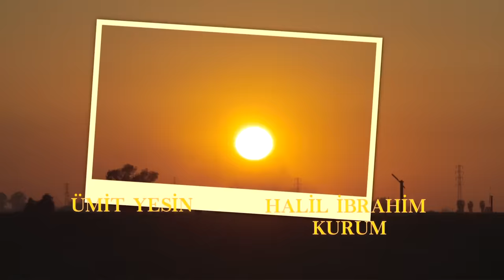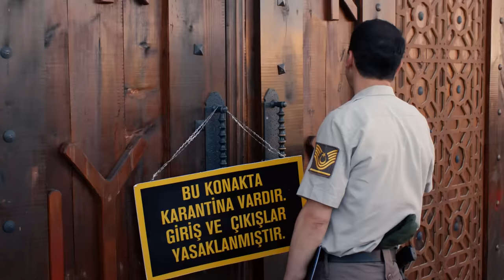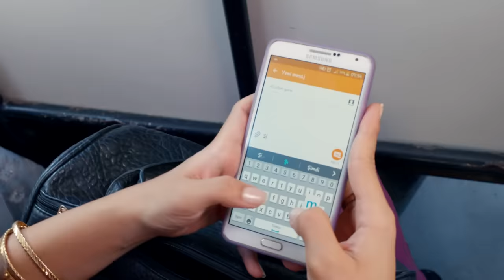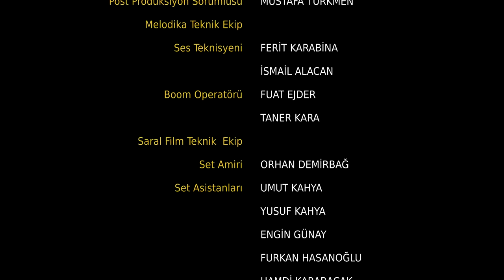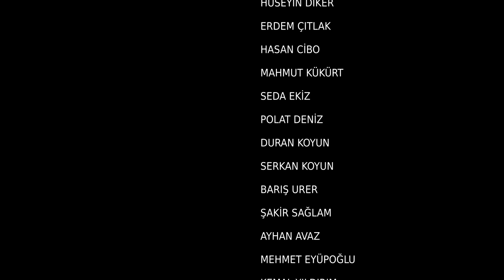Yeni Gelin 16. Bölüm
Yapım: Süreç Film
Yönetmen: Ersoy Güler
Senaryo:  Ersoy Güler

Oyuncu Kadrosu:
Bella: Jessica May
Hazar: Tolga Mendi
Asiye: Yonca Şahinbaş
Kalender: Mustafa Avkıran
Kağan: Dağhan Külegeç
Möhteber: Sema Keçik